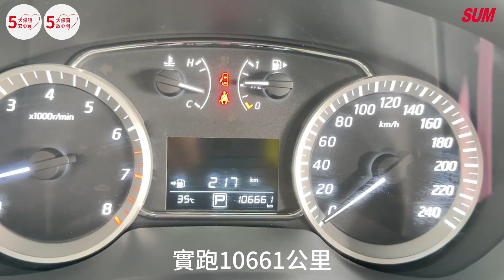【SUM中古車】NISSAN SUPER SENTRA 2014年|後座分離傾倒 衛星導航 液晶螢幕 抬頭顯示器 方向盤換檔控制 方向盤音響控制 恆溫空調 後座出風口|台南市 隆展汽車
車輛資訊：NISSAN SUPER SENTRA 2014年
車輛售價：25.8萬